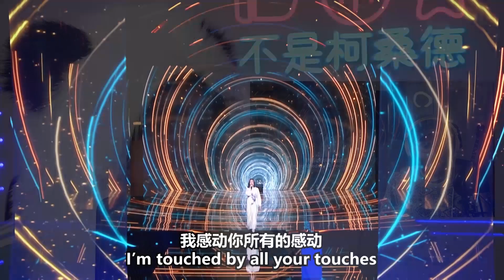国外专业音乐人如何评价杨千嬅？